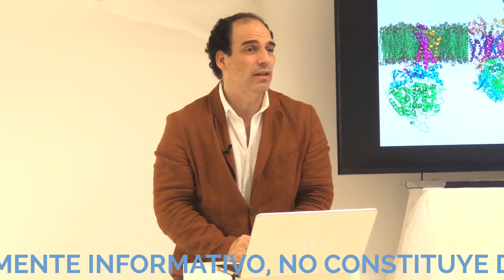APOPTOSIS, RESPIRACIÓN Y CÁNCER - Ernesto Prieto Gratacós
Formación Superior en Medicina Metabólica
Inicio: 25 de Julio - Inscripciones